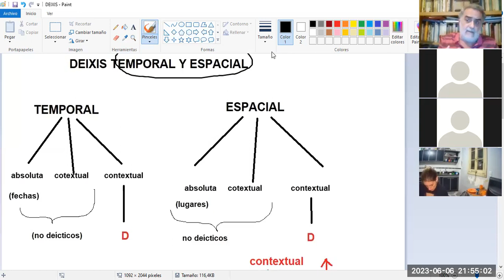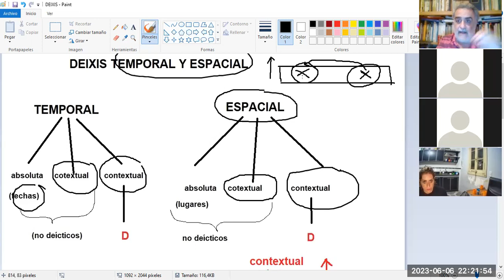Semio 1C 2023 Clase del 6 de junio Segunda parte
Deixis temporal y espacial.